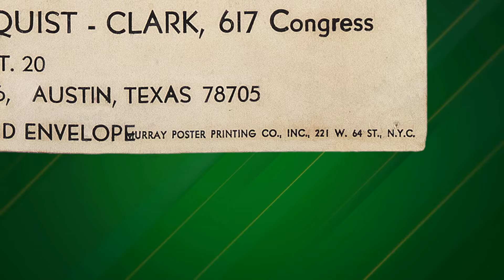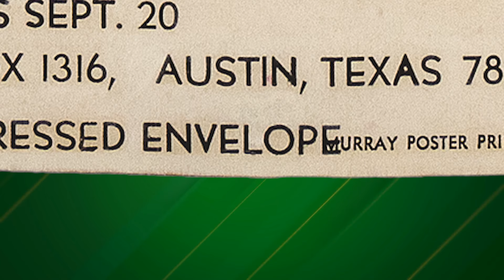Bob Dylan -1965 Austin, TX Concert Poster, First-Ever Show with Levon & The Hawks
An original cardboard window card advertising Bob Dylan performing at the Municipal Auditorium in the state capitol of Austin, Texas on Friday night, September 24, 1965. On the poster, Dylan is shown playing just an acoustic guitar. But all rock historians know that for the second half of these legendary 1965 concerts, Dylan would come back on stage with five men dressed in suits carrying amplified equipment. They would plug in, count off a song and blow the hair back of anyone sitting close and not expecting it. Sheer, powerful rock 'n' roll that changed the course of popular music in the mid-60's. England's revered Mojo magazine once voted this months-long trek the greatest tour in rock 'n' roll history.

And this poster sold tickets for their very first night.

This is the first time Heritage has ever offered this prized Austin poster, of course. Even based here in Dallas, an easy car drive from Austin, we've never been offered one before. And it's a tour blank so rare that we've only been able to offer it twice from any city. In our 45-year history. (Both sold for north of $20,000.)